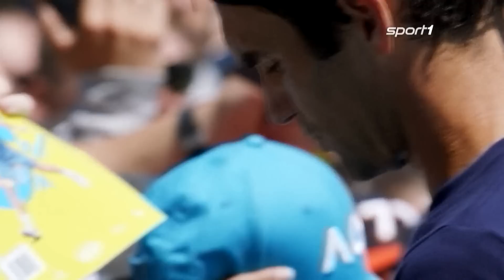Schiri-Zoff geht weiter: Auch BVB-Bosse schimpfen | SPORT1 - DER TAG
Nachdem Marco Reus im Topspiel ein Foul von Sané an Can gesehen hat, bekommt er die Unterstützung seiner Bosse.